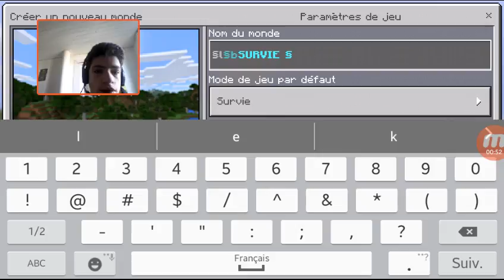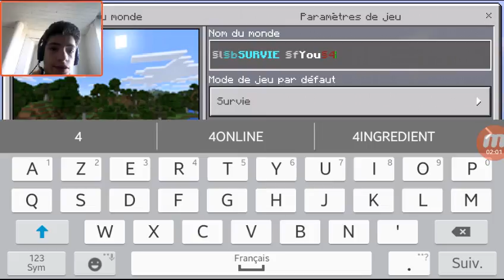LET'S PLAY MINECRAFT POCKET EDITION EP1 S1 Spawner a zombies ?!